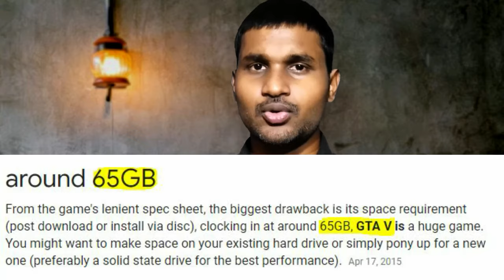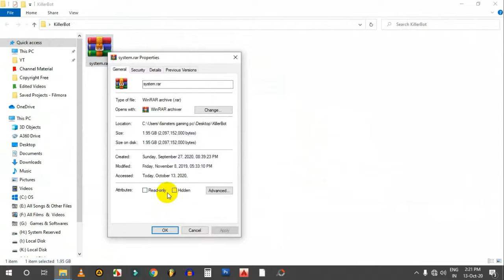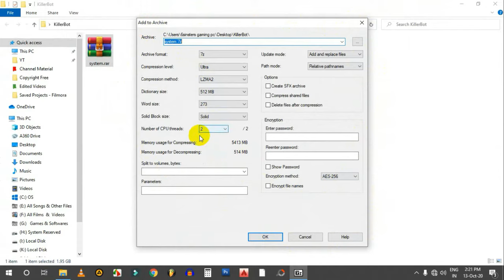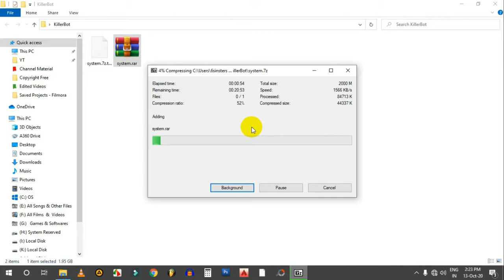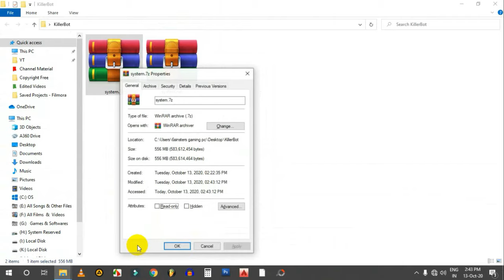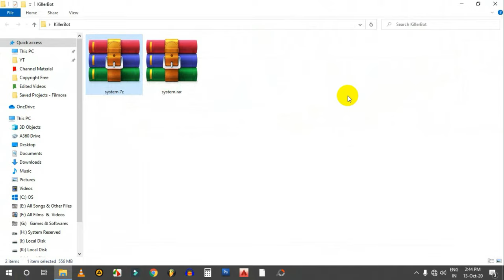How to Compress Large Files to Small Size|50GB-100MB? Ultra Highy Compress | Highly Compressed Files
*Welcome to "Technical RanK Youtube Channel*
In this Video I will Show You How to Compress Large Files to Small Size.I will Tell the Software and Its Setting as Well .